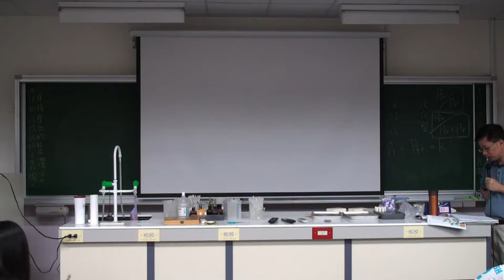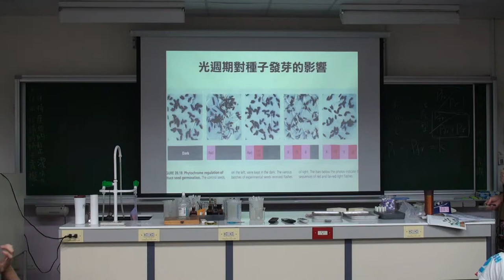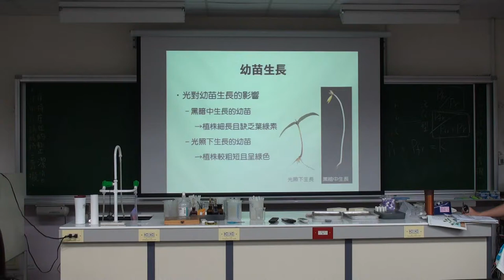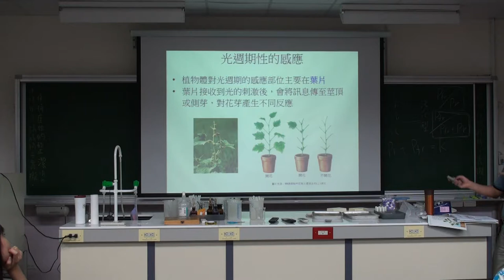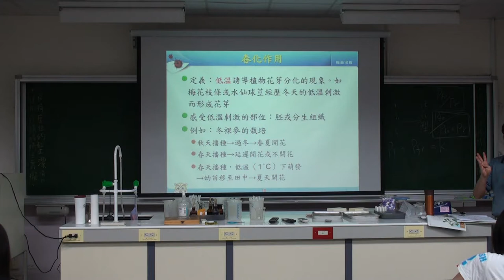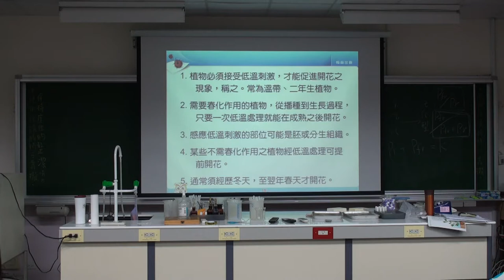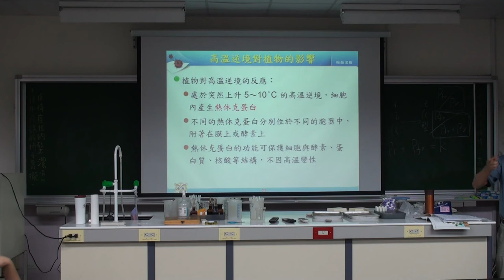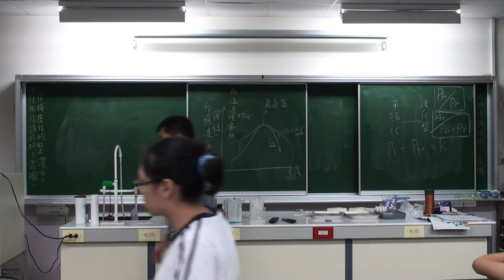植物對環境的感應 A 4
植物對環境的感應，豆豆熊的課堂分享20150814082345 -A 3